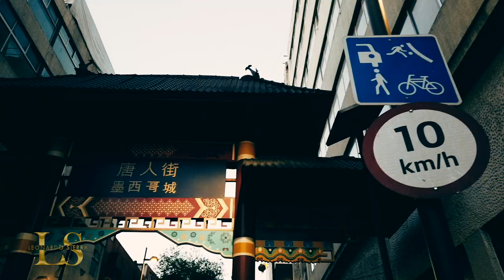SHOWCASE Leonardo Sierra 2023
Nació en Cali Colombia y radicado en los Estados Unidos por mas de 27 años, Leonardo Sierra se ha caracterizado con su voz y su carisma a lo largo de su carrera artística.
Ha tenido la oportunidad de compartir en escenarios como corista de grandes artistas salseros tales como Tito Gómez, Eddie Santiago, Willie Gonzalez, David Pavon, Héctor Tricoche, Ismael Miranda, Cano Estremera entre otros, Los cuáles le han permitido madurar sus sueños y así llegar a posicionarse como uno de los grandes promesas y talentos deI Genero salsa, con más proyección internacional.

Leonardo Sierra fue parte de la Orquesta Militar  Son Del Trabol de el Batallón Pichincha, de la ciudad de Cali En 1994. Donde empezó a dar de que hablar por su voz y su alegría en la tarima. Fue parte de la orquesta internacional Sonora Carruseles el cual ingresó a principios del año 2011 y finalizó en el 2017 la cual le ha abierto las puertas para muchas oportunidades en su carrera musical, visitando países tales como México, Surinam, Canadá, Chile, Ecuador, Perú, entre otros.

Leonardo Sierra ha desarrollado con el transcurso de los años otras facetas artísticas
Como lo es: el Arte Metalúrgico y la Pintura. Los Cuales ha desarrollado gracias a otros artistas con los cuales trabaja y que le han dado la oportunidad de conocer el mundo del arte en ciudades tales como: Berlin, Tokyo, Abu Dhabi, Dubai, New York, Miami, Toronto, Valle de Bravo-Mexico entre otros. De esta forma, desarrollando y utilizando metales reciclados tales como Aluminio, Acero Inoxidable, Hierro y Madera entre otros.
lo han inspirado a desarrollar sus pensamientos y sentimientos a travez de sus obras.

Leonardo Sierra was born in Cali, Colombia and has been living in the United States for more than 27 years. His harmonious voice and charming charisma have been the catalyst throughout his artistic career. Beginning as a backup singer, he shared the stage with world-renowned salsa artists, such as Tito Gómez, Eddie Santiago, Willie Gonzalez, David Pavon, Héctor Tricoche, Ismael Miranda, Cano Estremera, and many others. These humbling experiences helped Leonardo to realize his true passion and strive to position himself among those great talents of the Salsa genre. In 1994, this dream started to come to light when Leonardo Sierra joined the Son Del Trabol Military Orchestra of the Pichincha Battalion. This is where he began to embrace his joy for the stage. Leonardo went on to become part of the international orchestra, Sonora Carruseles, from 2011 to 2017, which opened doors to many opportunities in his musical career and allowed him to visit countries such as Mexico, Suriname, Chile, Ecuador, Peru, Canada and others.

Leonardo Sierra's talent has expanded over the years to include other artistic facets such as metal art and painting. He has developed these additional artistic facets thanks to other artists with whom he works. He has traveled to and been introduced to the world of art in cities such as Berlin, Tokyo, Abu Dhabi, New York City, Miami, Toronto, Valle de Bravo, etc. Having this exposure has inspired Leonardo to use recycled materials such as aluminum, stainless steel, iron and wood to create meaningful pieces that express his thoughts and feelings in a new visual way.

Información General - General Information.